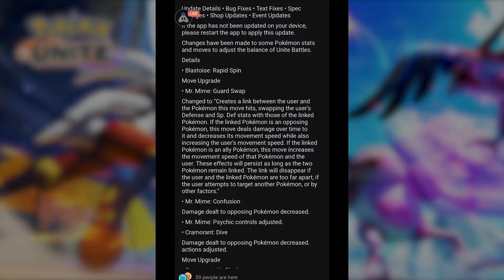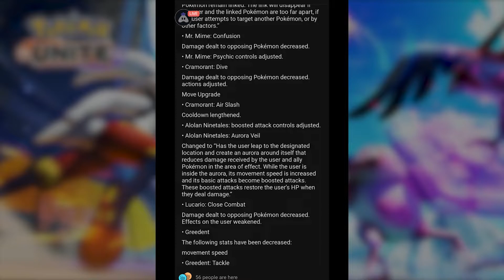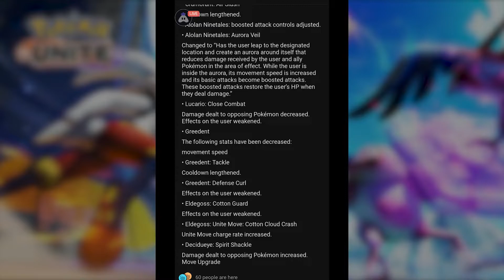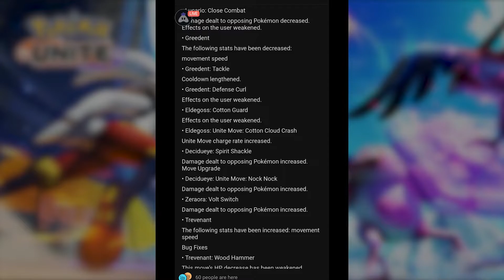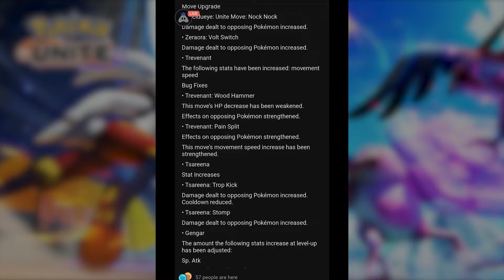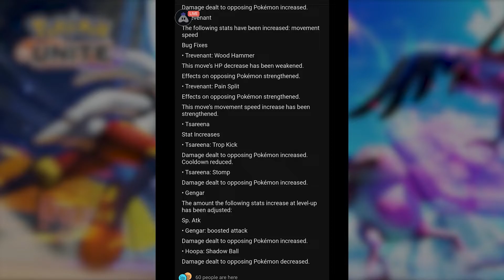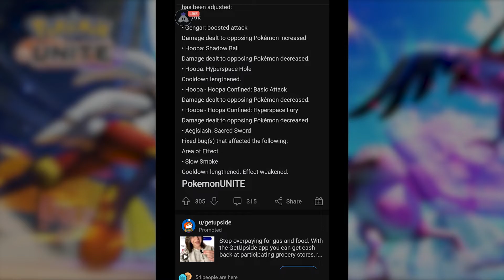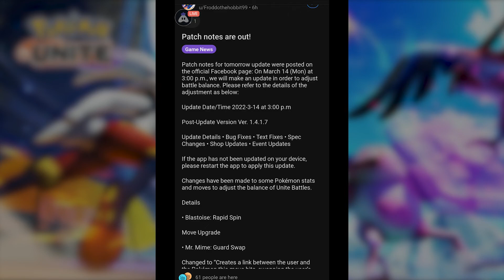New Patch Notes ! Let's See What's New | Pokemon Unite HINDI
Lucario Nerfed ? Again ?

I live stream daily on my channel, come join me on my streams :)
playing duo with @GallantGachaGamer